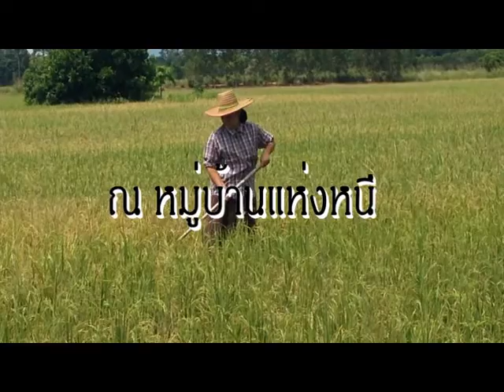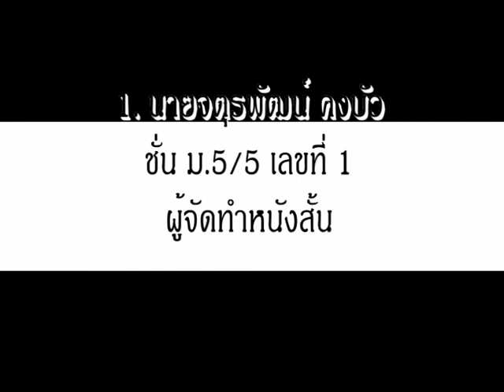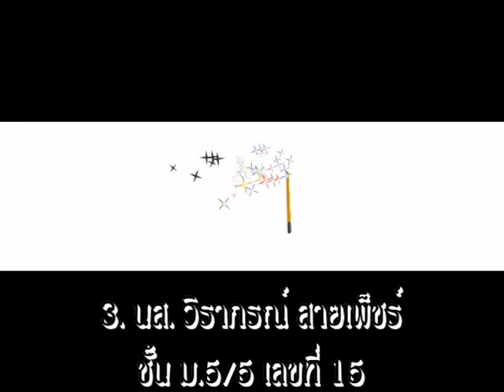ค่าของเงิน - 5 สหาย